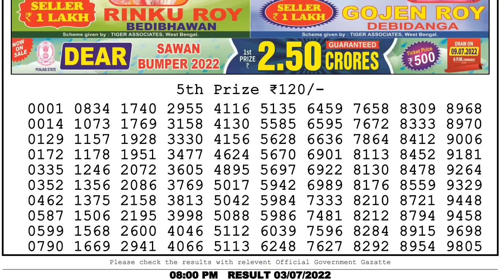LOTTERY SAMBAD Live DEAR Evening 8.00pm 03.07.2022 Nagaland state Dear Lottery result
LOTTERY SAMBAD Live dear hawk evening 8.00pm 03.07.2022 Nagaland state Dear Lottery result
Chapters:-
0:00 Lottery sambad Live
0:51 Lottery Result 5th Prize